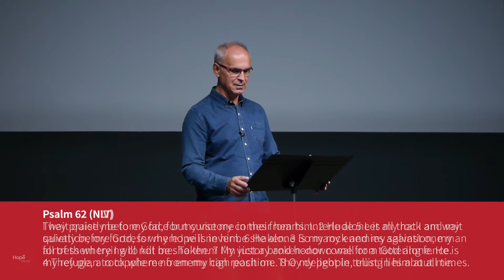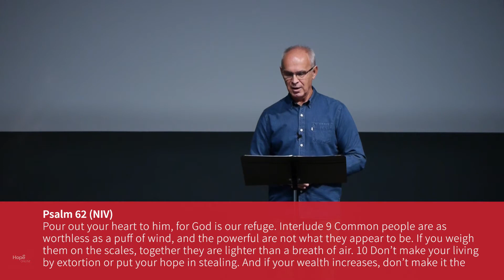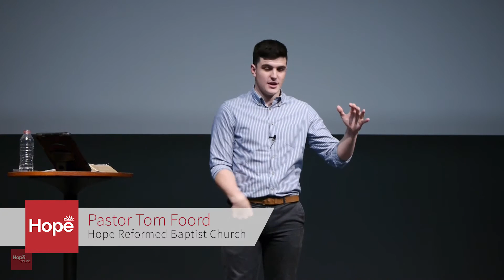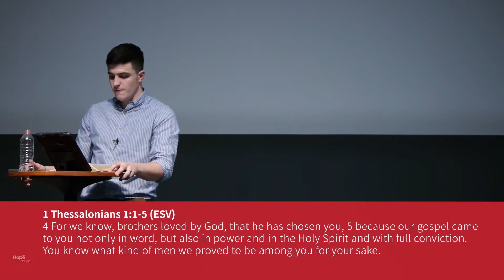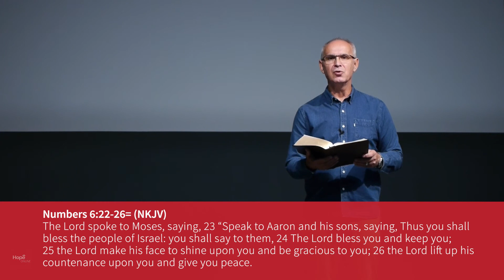The Power of the Gospel | Thomas Foord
Looking forward to connecting with you online for our streamed evening service.

Join our stream at 5:30pm for a 5:35pm start.

The following is a part of our series, HOW YOU OUGHT TO WALK: This sermon is on the The Power of the Gospel. It is by Pastor Thomas Foord of Hope Reformed Baptist Church. Preached on Sunday evening the 3rd of May 2020.